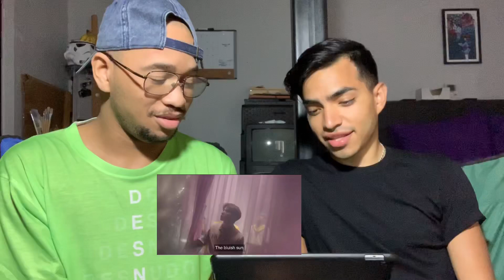NON-KPOP FAN REACTS TO ATEEZ ILLUSION